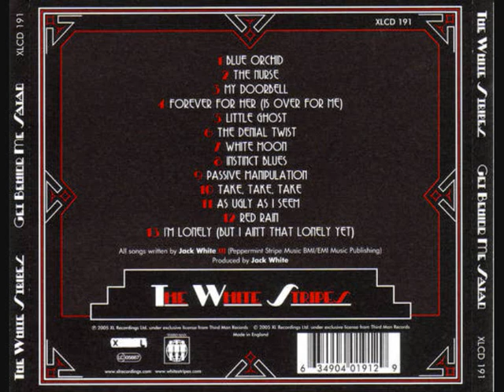The White Stripes - Take, Take, Take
#10 on the album Get Behind Me Satan